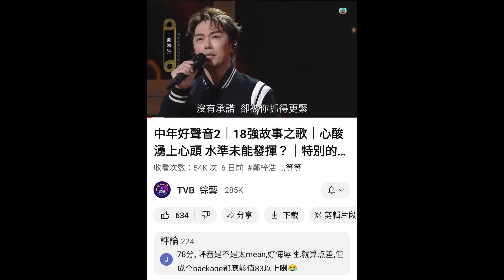請大家多睇TVB娛樂新聞台的預告片 便會知道鄭梓浩及劉可的去留 中年好聲音2 第十六集歌單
相片來源：  TVB娛樂新聞台及TVB Weekly